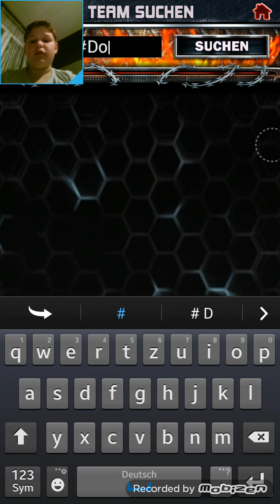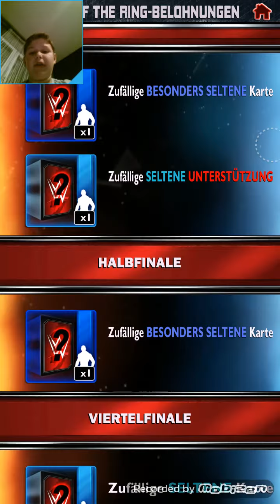WWE superkarts tame besuchen #1